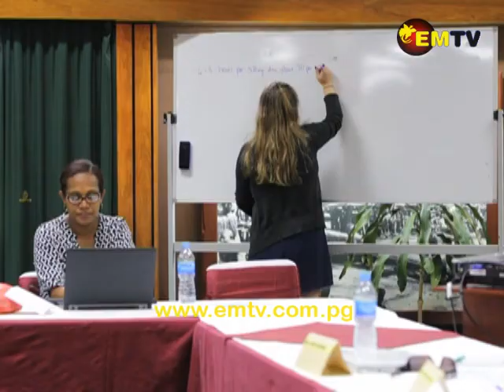The National Parliament's Hansard Division Complete Two Day Workshop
The Hansard Division staff of the National Parliament have completed a two day workshop, which ended today.

The program was organized under the UNDP Pacific Parliamentary Effective Initiative Project, in partnership with New Zealand’s Parliamentary representative, to assist the PNG Parliament Hansard Division to enhance processes and performances.

Parliament Clerk, Kala Aufa, welcomed everyone, especially UNDP’s support team and New Zealand Parliamentary representatives.